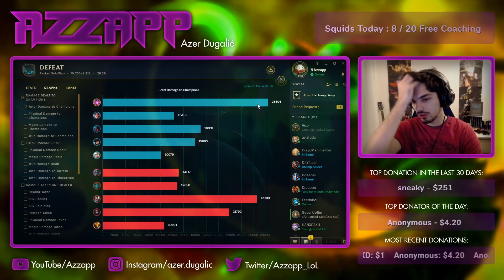FINAL GAME TO CHALLENGER VS YASSUO, AZZAPP VEL'KOZ VS MOE ON NA - League of Legends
RANK 1 VEL'KOZ VS YASSUO MOE MID LANE NA CHALLENGER GAMEPLAY SEASON 10 LEAGUE OF LEGENDS.